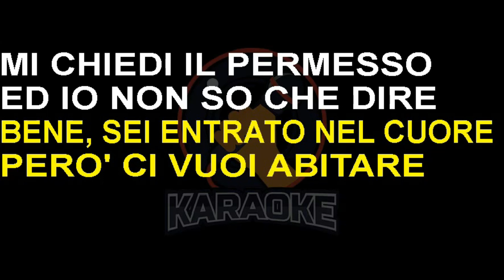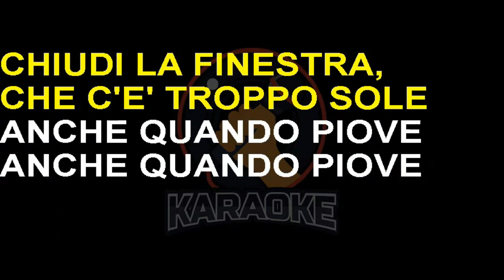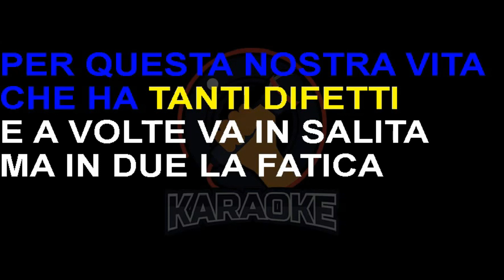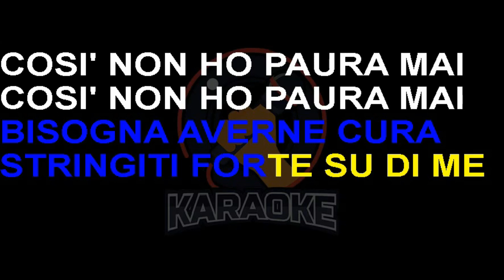Arisa - Meraviglioso amore mio (Lyrics) Karaoke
Bene, sei entrato nel cuore
Però ci vuoi abitare
Mi chiedi il permesso
Ed io non so che dire
Premetto che prima alla parola "amore", tremavo
Ora che vivo la storia più libera del mondo
Che sento nell'aria il bene più profondo
A volte ho paura che crolli tutto quanto
Non è razionale, non lo puoi spiegare
Tremano le gambe mentre ride il cuore
Chiudi la finestra, che c'è troppo sole anche quando piove
Anche quando piove
Meraviglioso amore mio
Meraviglioso come
Un quadro che ha dipinto Dio
Con dentro il nostro nome
Meraviglioso amore mio
Bisogna averne cura
Stringiti forte su di me
Così non ho paura mai
Bene, facciamo progetti per questa nostra vita
Che ha tanti difetti e a volte va in salita
Ma in due la fatica diventa circostanza
Tremano le gambe mentre grida il cuore
Anche quando piove
Meraviglioso amore mio
Meraviglioso come
Meraviglioso amore mio
Bisogna averne cura
Meraviglioso amore mio
Meraviglioso come
Meraviglioso amore mio
Bisogna averne cura